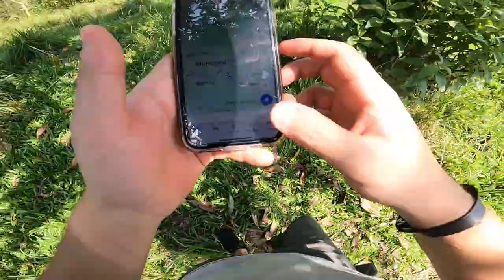PARQUE NACIONAL DA SERRA DO ITAJAÍ TRAVESSIA (VÍDEO ACELERADO)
Passeio por uma FAZENDA no PARQUE NACIONAL DA SERRA DO ITAJAÍ